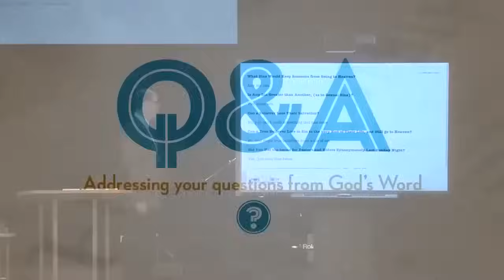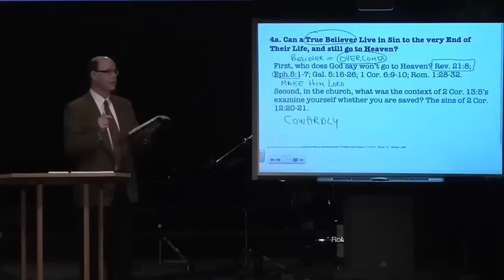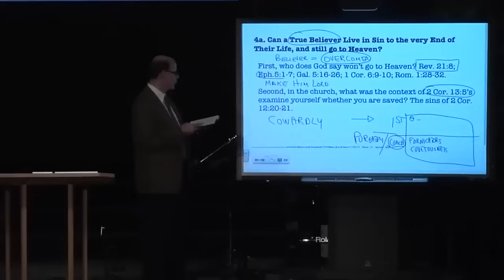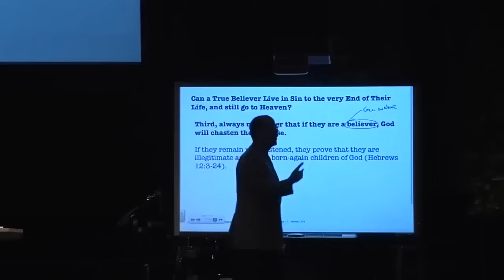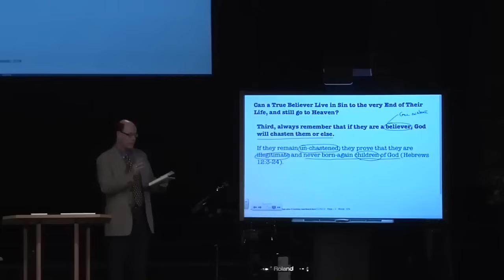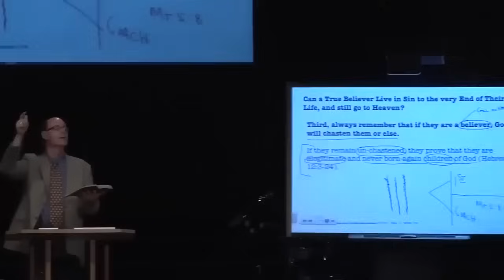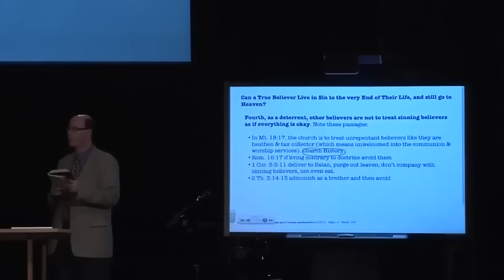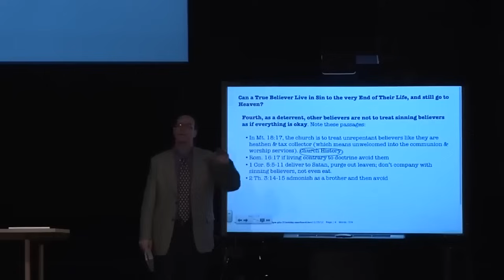WHAT IS SAVING FAITH--Can a Christian Live in Sin and Still Go to Heaven?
Do you know if you are “in” yet?

Are you assured of eternal life?

Who is really going to Heaven?

Those may well be the most urgent question of our earthly existence.

We live in a religious world that is, by and large, made up of multitudes who are either unconcerned or misguided as to their eternal soul.

The only guidebook to Heaven is God’s Word.

The only Guide is God’s Son, who died on the Roman Cross as a Sacrificial Substitute for sin.